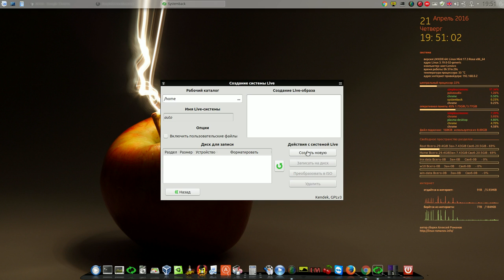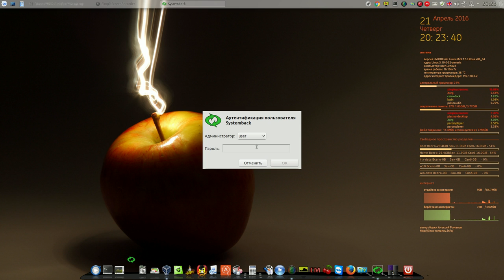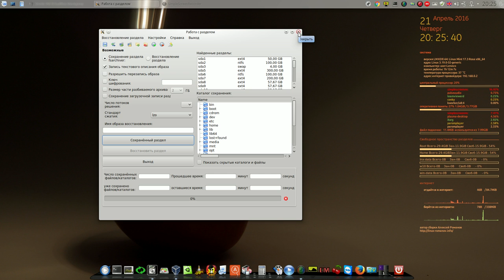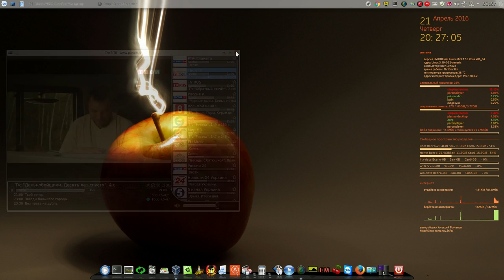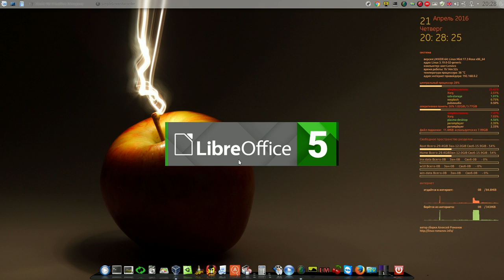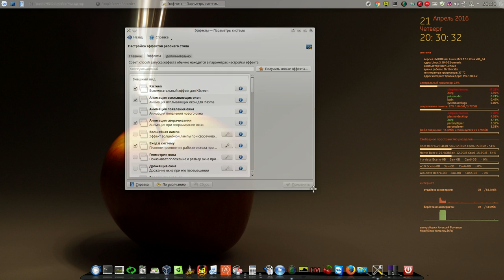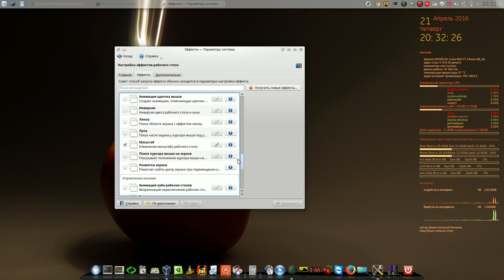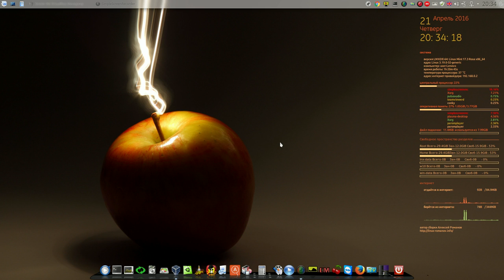Сборка Linux Mint KDE 64-bit RUS от Алексея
Мой сайт Сборка Linux Mint KDE 64-bit RUS от Алексея